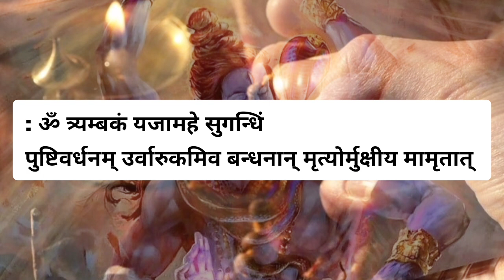SELFLOVE SERIES' 3 ये मंत्र आपको selflove में मदद करेगा! SA